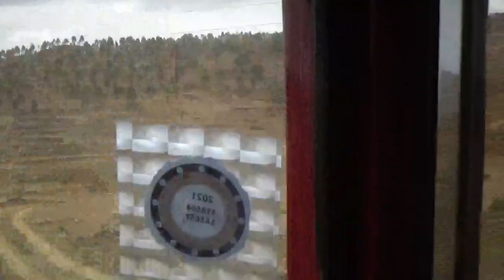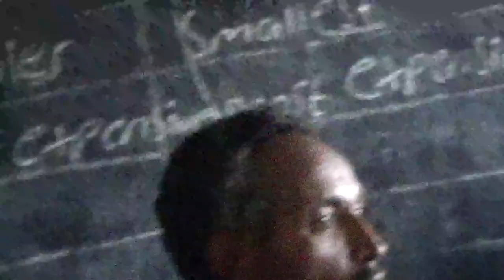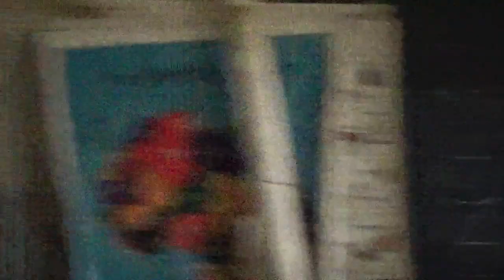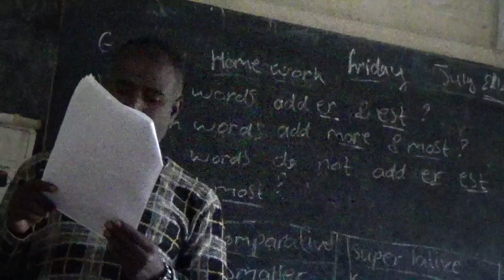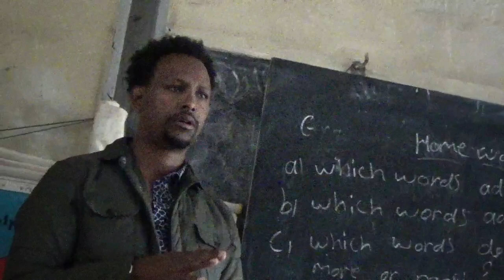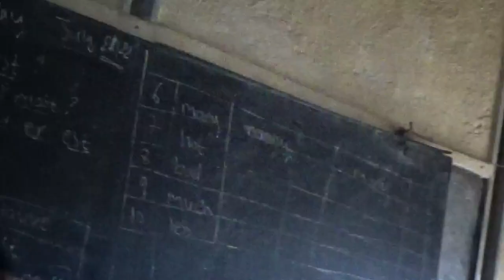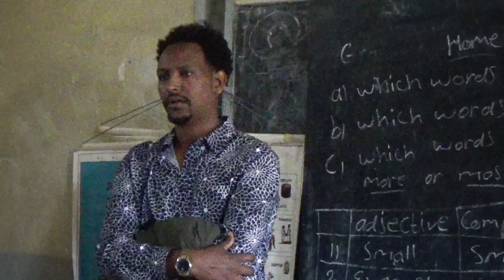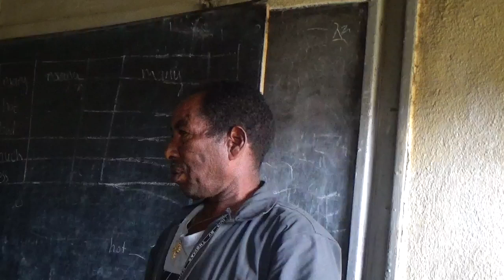Adikolom Road Project